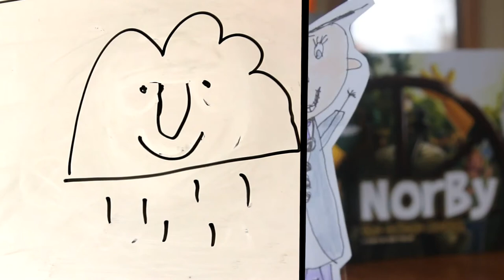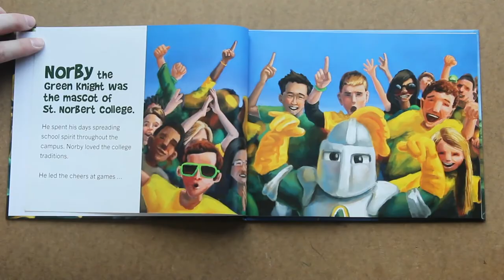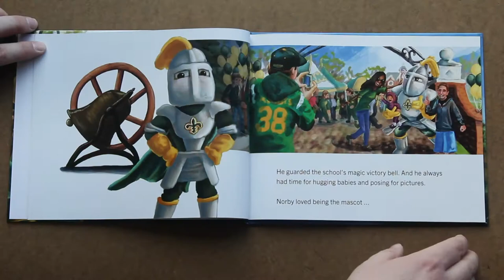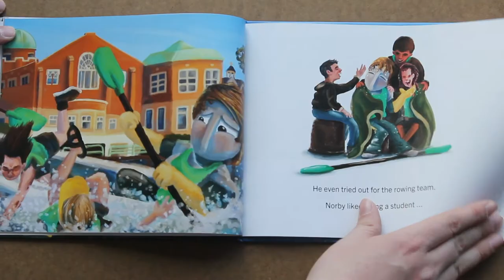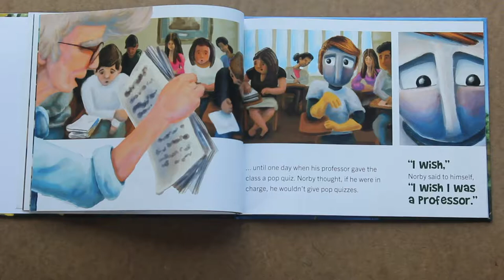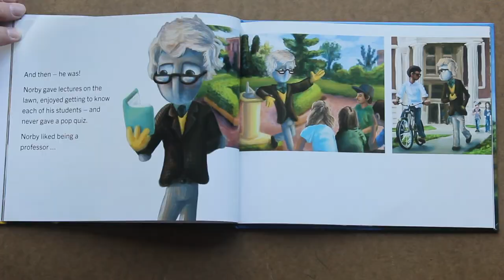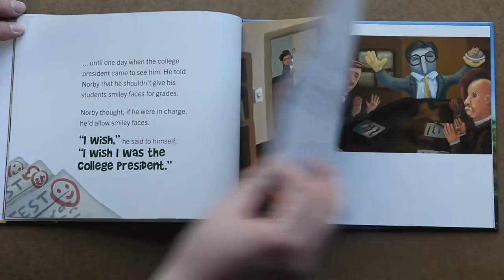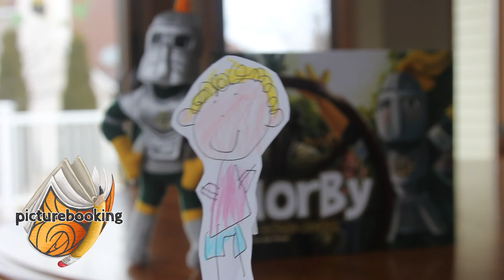Nick Patton ’03 Brings Norby the Knight to Life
Nick Patton ’03 has brought his book 'Norby the College Mascot' to life for you and your kids! Follow along as he reads the story with his own children and shares insight into the book's inspiration.

We hope this provides some great education and entertainment while the kids are home!